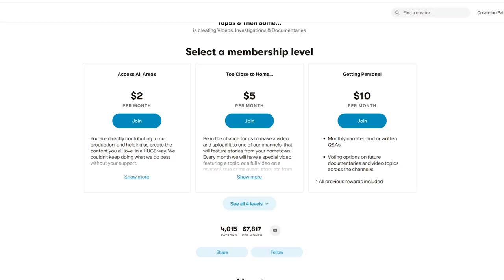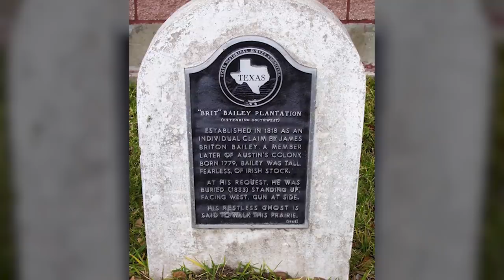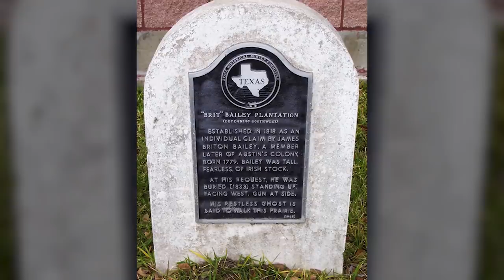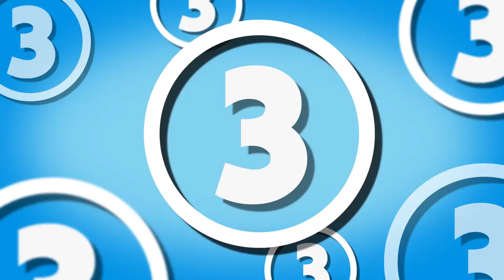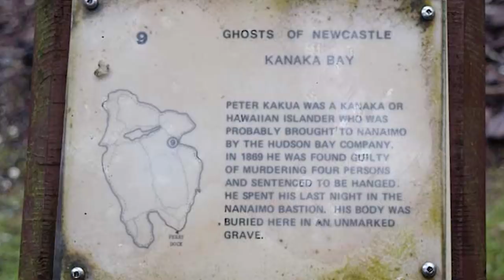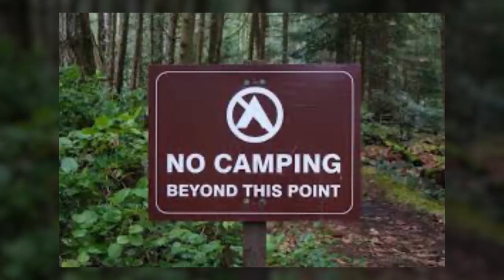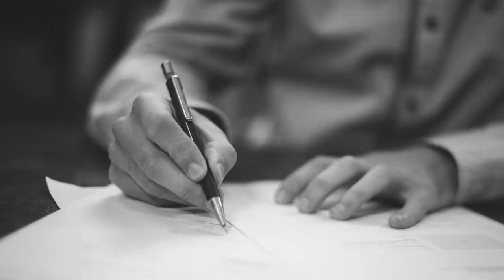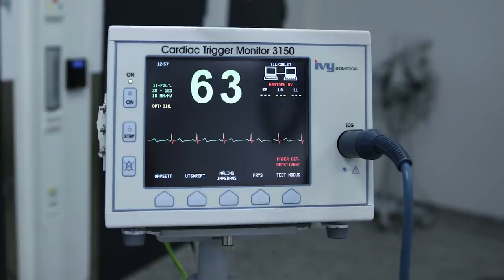5 Scary Tales, Haunted Locations & Mysterious Stories From Our Viewers Hometowns | TCTH #5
Topics:

5. C.J Mac- Wylie, Texas
4. Dee Barber- Jacksonville, Florida
3. Etienne Roucheleau - Victoria BC, Canada
2. Cody Fuscardo - Weirton, West Virginia
1. Joy Homes Dallies area Oregon USA